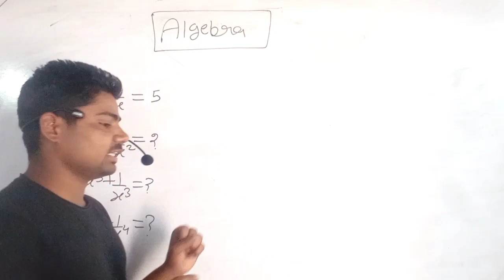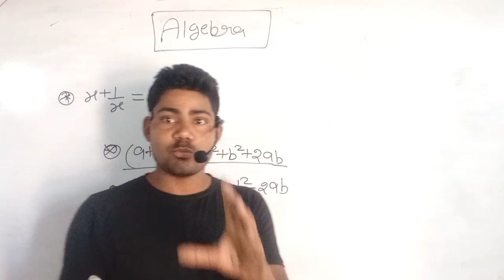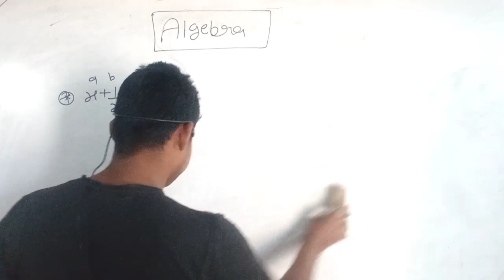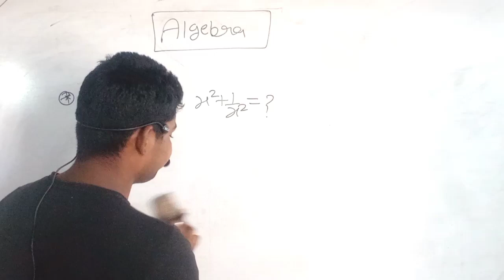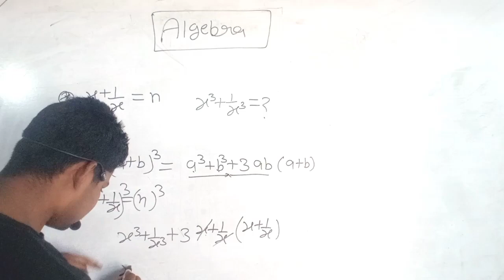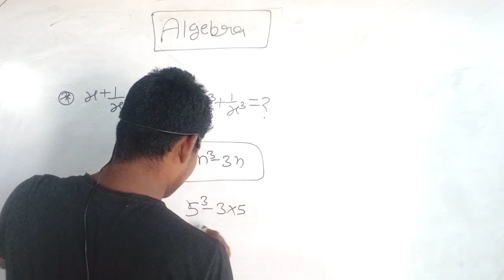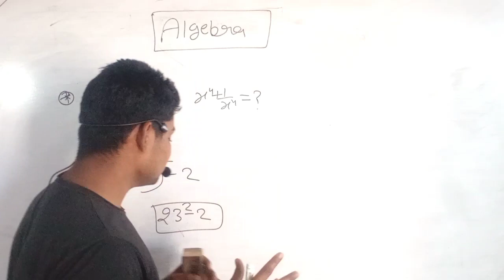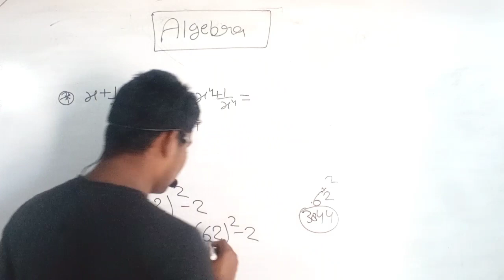🎯ALGEBRA (बीजगणित)Class 1️⃣rojgarwithankit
ssc gd maths questions 2023
ssc gd maths analysis 2023
ssc gd maths important questions 2023
ssc gd math class introduction
maths for ssc gd 2023
ssc gd 2022 maths questions
ssc gd 2022 maths in hindi
ssc gd 2022 maths class
ssc gd analysis maths
ssc gd 2022 maths question
ssc gd 2022 maths syllabus
ssc gd 2023 maths question
ssc gd 2023 maths class
ssc gd 2022 maths
ssc gd math expected questions
ssc gd math analysis 31 january 2023
ssc gd 2023 maths analysis
maths for ssc gd exam
ssc gd analysis math 2023
ssc gd analysis today
ssc gd math analysis 2023
ssc gd math exampur
ssc gd math analysis 25 january 2023
ssc gd math analysis 30 january 2023
maths ssc gd 2023
ssc gd constable mathematics
ssc gd constable math practice set
ssc gd 2022 math practice set
ssc gd 2022 math question
maths ssc gd mock test
ssc gd 2022 notification
ssc gd 2022 me selection kaise le
ssc gd 2022 23
ssc gd exam analysis by ankit bhati
ssc gd constable
ssc gd exam analysis rojgar with ankit
ssc gd complete maths class
maths marathon ssc gd
rwa maths practice set ssc gd
ssc gd 13 january maths
maths marathon class for ssc gd
rwa maths ssc gd